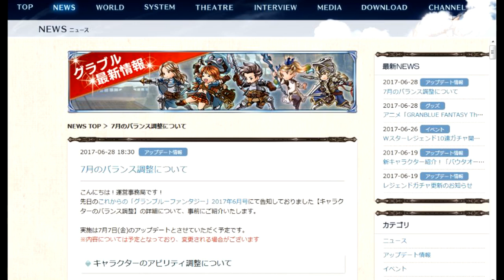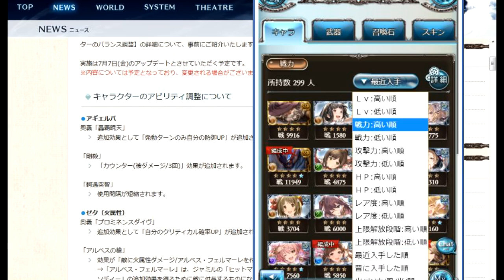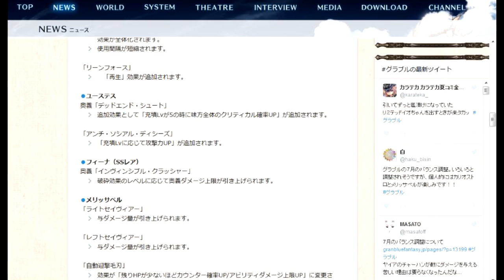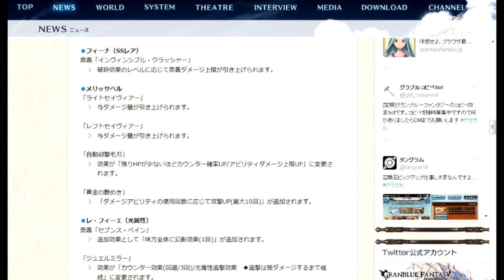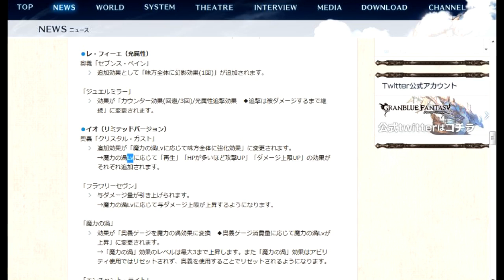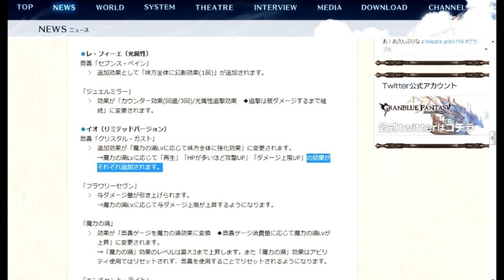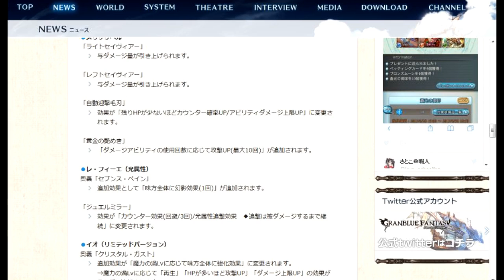7月のキャラバランス調整内容が発表！ サポ石もすげぇアプデぶっ込んできたｗｗｗｗ【グラブル】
◆Twitterはこちら↓
よく呟いている本アカウント